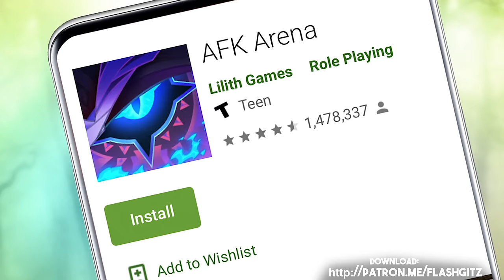What ever happened to Crazy Conor McGregor?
Bonus Code: misevj66yi

Crazy Conor Mcgregor has fallen on hard times. His only hope? Joe Rogan.

Special thanks to our Patron Producers, really going the extra mile to make this possible:

Andrew Palmer
Benjamin Tang
Adam Knopow
Morgan Collins
David Murphy
Albert Hutchins

Thank you gents, seriously.

Additional Animation:
64bits
Redminus
YaserHGG